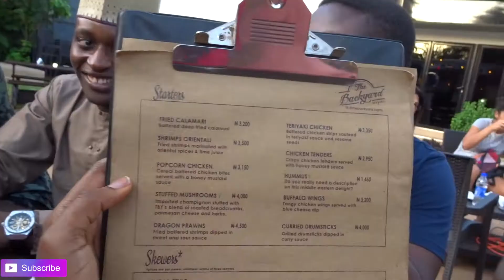The Backyard Bar and Grill Review || Lagos Eats || Bemi.A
Lagos Eats: On this first episode, we reviewed The Backyard Bar & Grill in VI, Lagos, Nigeria  we got chicken, fires, burger and drinks to go with it.

My name is Gbemi
Welcome to my Nigerian Lifestyle Channel where I share everything about Nigeria, Personal life, Stories, Reviews, Reactions and of course Challenges et Tags

Bemi
xx